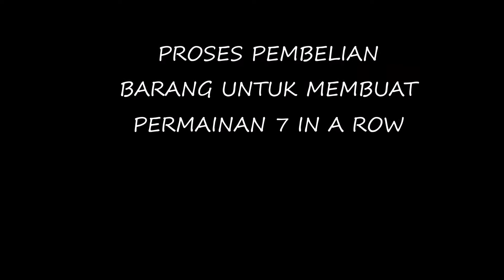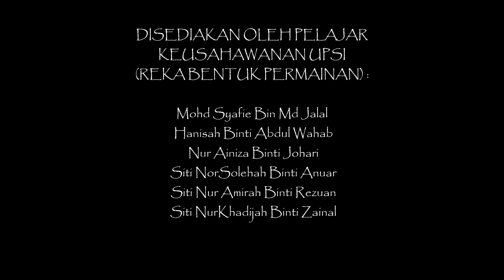The making of 7 IN A ROW